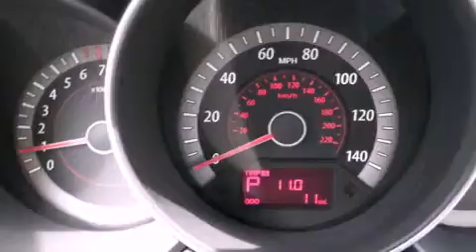2012 Kia Forte Omaha NE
Year : 2012
 Make : Kia
 Model : Forte
 Engine : 2.0L 4 cyls
 Trans . : Automatic 6-Speed
 Exterior : White
 Miles : 6

 Stock : K4924